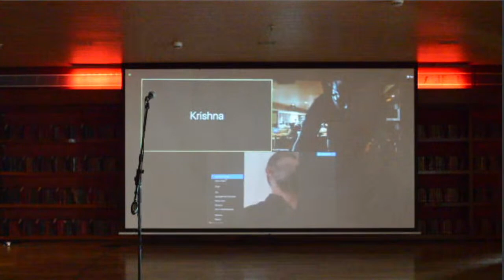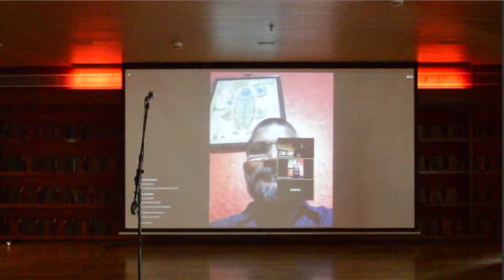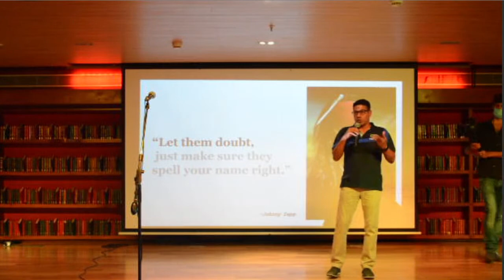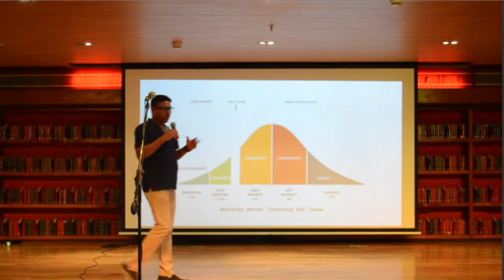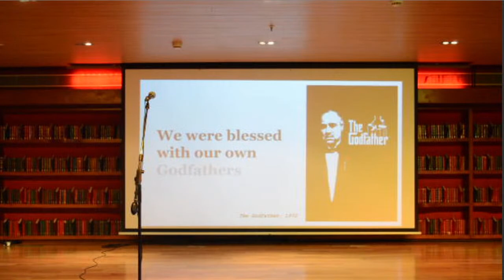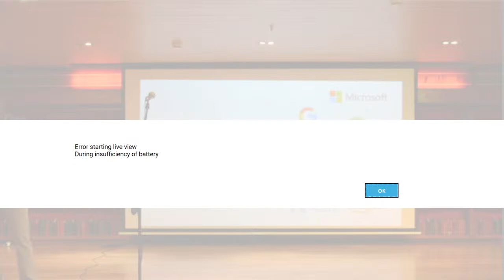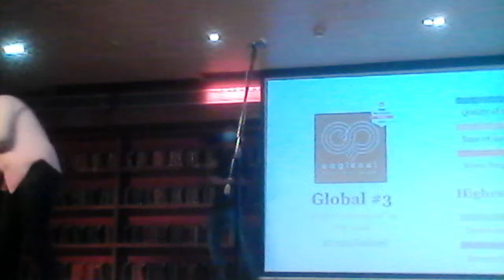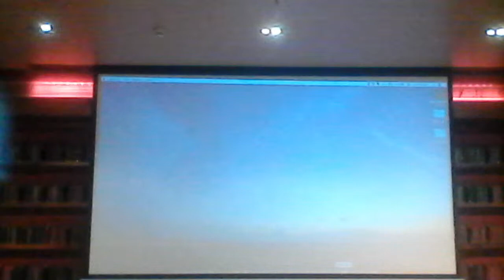EagleOwl 3rd Anniversary